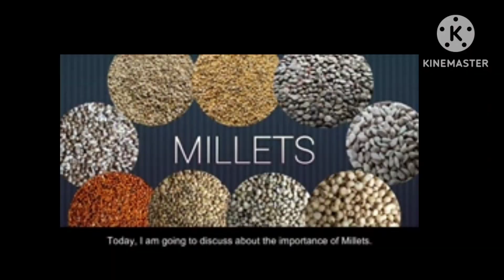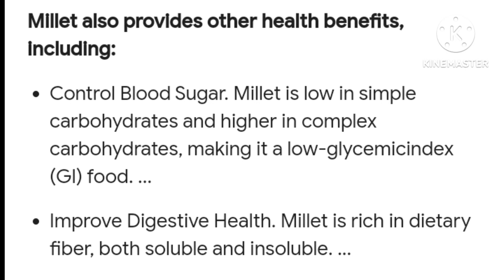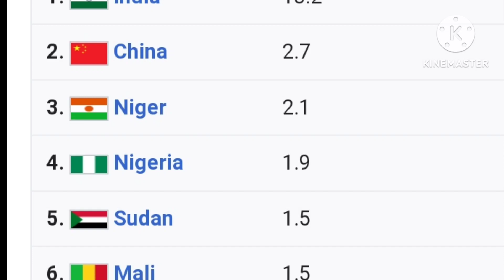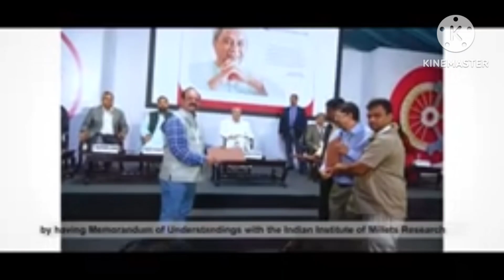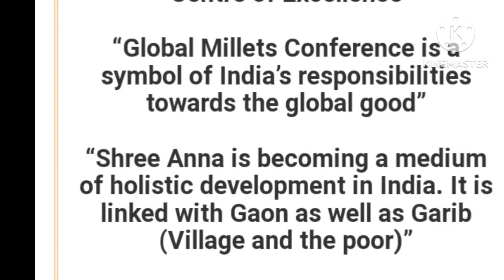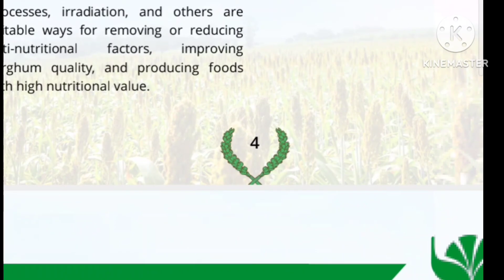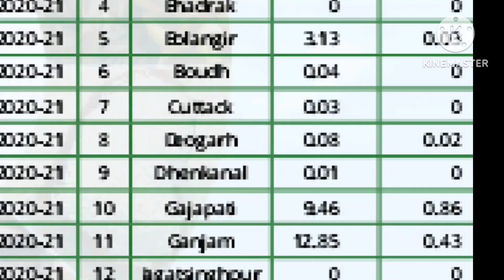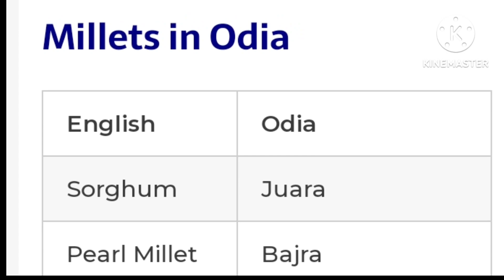MILLET FOR HEALTH AND SUSTAINABLE EARTH.SC SEMINAR 2023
MILLET FOR HEALTH AND SUSTAINABLE EARTH.SC SEMINAR 2023 2l CONCEPT CLEAR.THE MILLET FOR HEALTH AND SUSTAINABLE EARTH.I try to prepare the students of Odish.